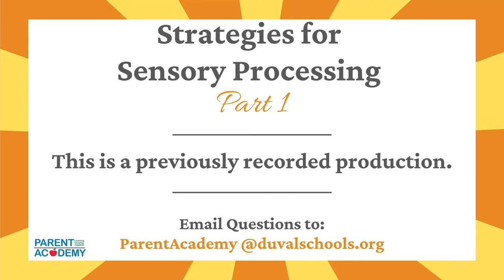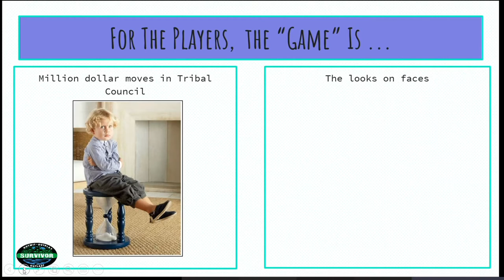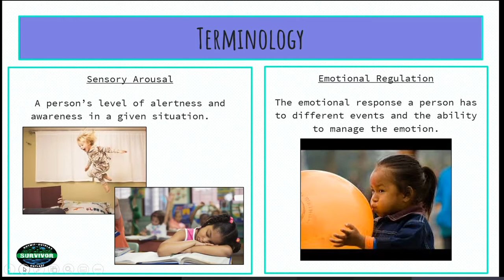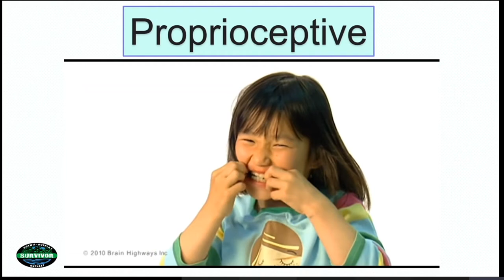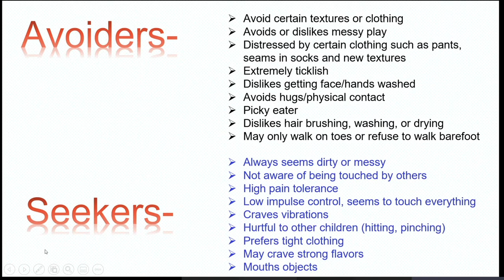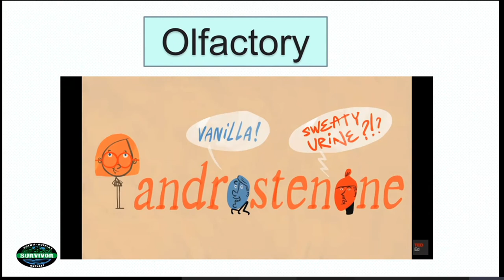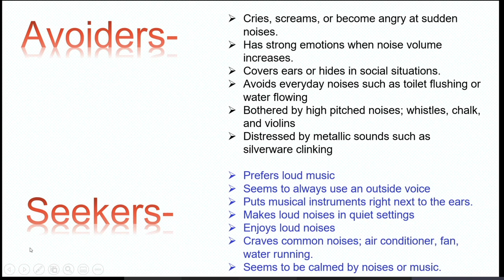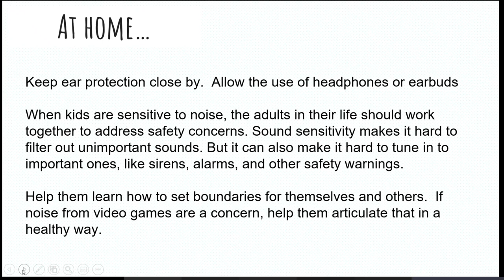Strategies for Sensory Processing - Part 1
Explore sensory issues, sensory modulation, emotional regulation, and the relationship between the sensory and emotional systems in children.